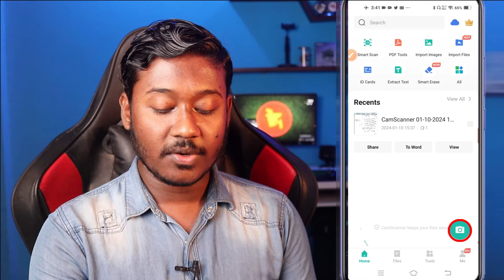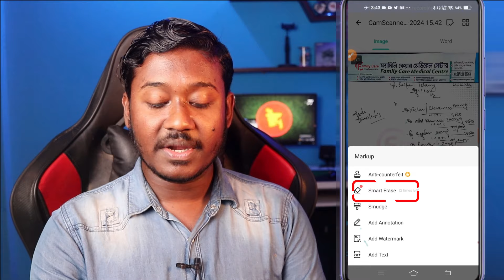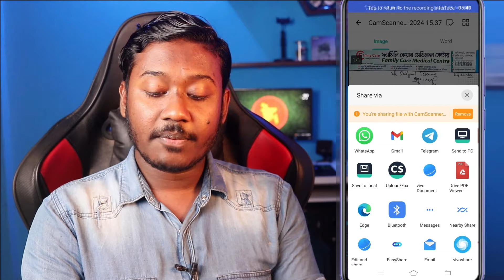যেকোন ডকুমেন্ট স্ক্যান করুন মোবাইল দিয়ে || Camscanner tutorial 2024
In this video we’ll walk you through:
►  How to

TIMESTAMPS
0:00  Intro
1:30
2:08
4:48
6:12

Our channel is about Android App. We cover lots of cool stuff such as New Android app Tips And tricks, Android Setting, and Fuuny Android App

🛒Buy on Daraz
 My Youtube Gears / devices & equipements
6. My Studio Green screen
10. My
11. My
12. My
13. My